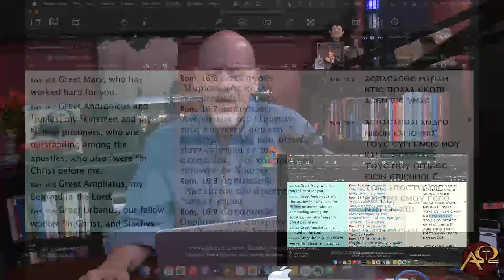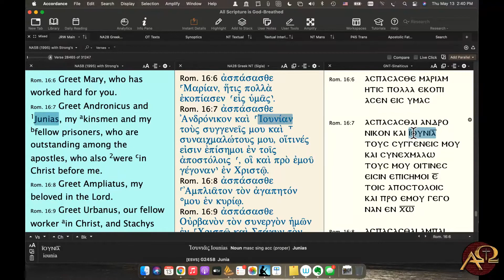Junia—Woman Apostle? | Romans 16:7 - Dr. James White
Who was Junia (or Junias)? Is it a female or male name? And does this mean that female church elders and pastors are biblical?